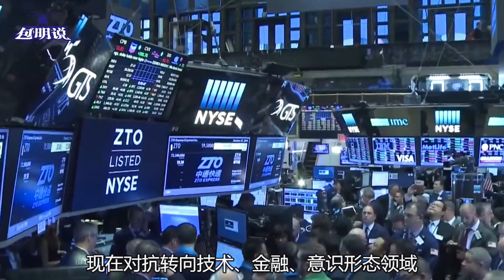包明：距離軍事沖突越來越近，中美關系到了必須劃紅線的時候了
距離軍事沖突越來越近，中美關系到了必須劃紅線的時候了 在我們的影片中，我們會特別關注避免任何可能引起仇恨或衝突的言論或情節。